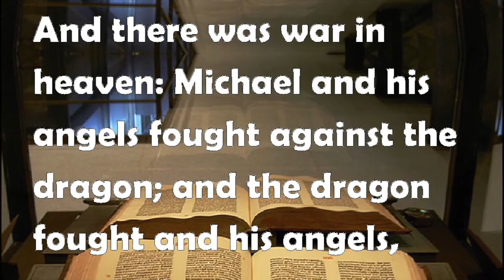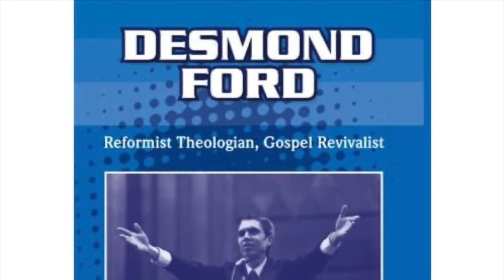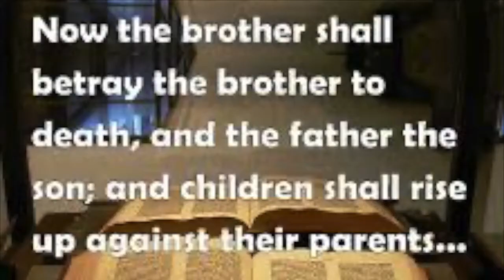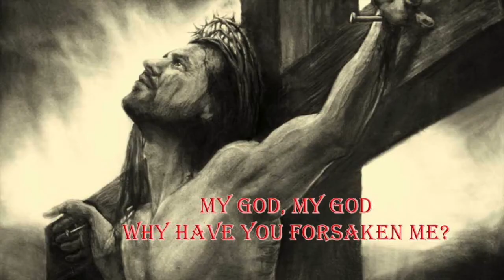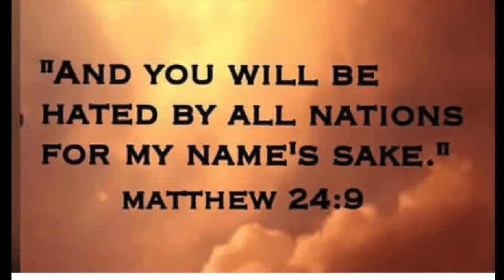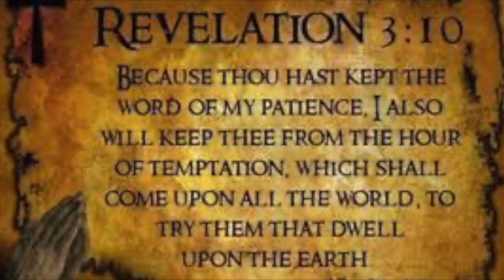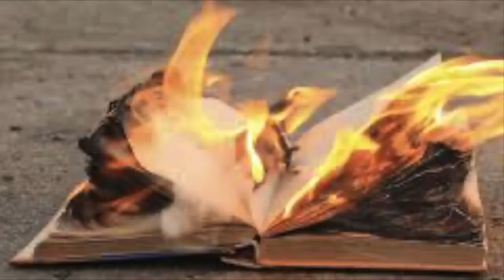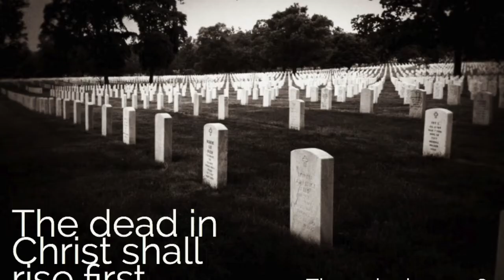Desmond Ford Lecture on the Revelation 6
I came across a disk that was full of Desmond Ford talks, lectures and programs in audio format.  I don't know the original name or origin of this lecture but thought is was worth sharing.

I have added some pictures of Des and tried to add some extra visuals to make things more interesting.

May the Love of Jesus be with you always,
Rick